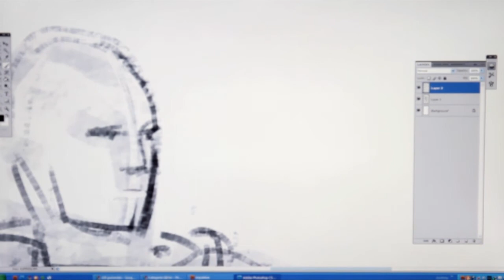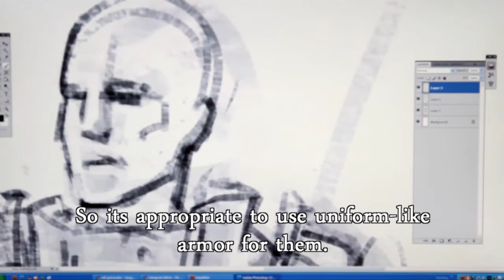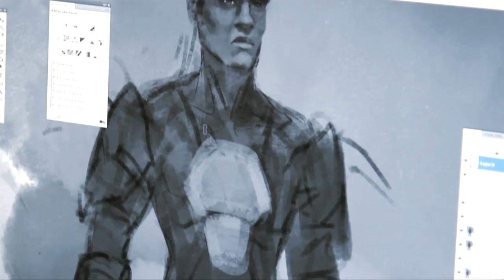Risen 2: Dark Waters. Making of 2 720p